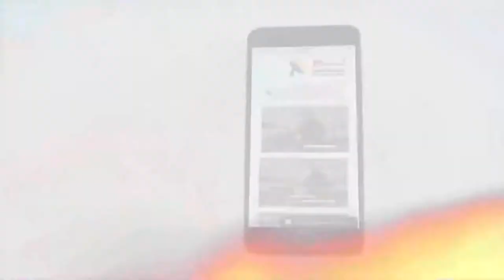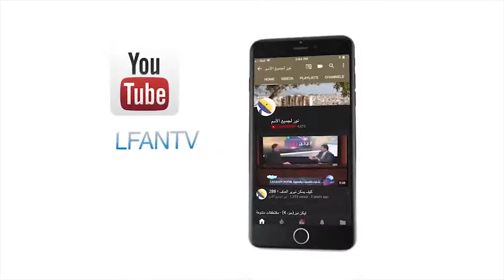436 علاقة النور ودلالاته لشعب بني إسرائيل